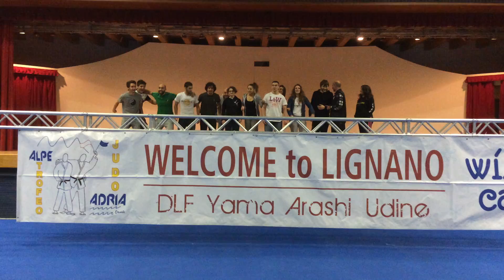Ed è già Winter Camp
sabato 2 gennaio... il tatami è sistemato!